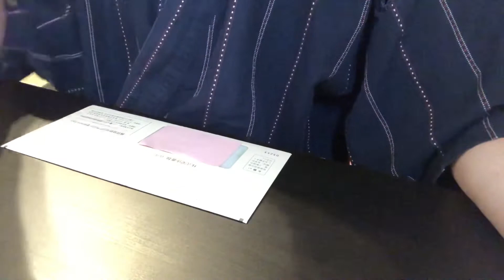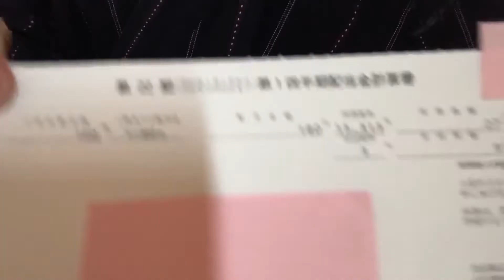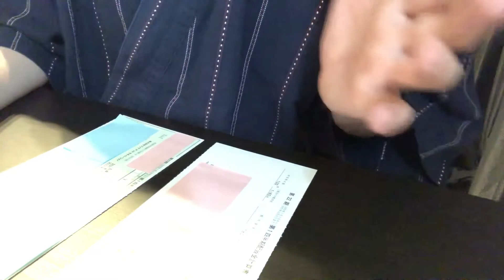証券コード:2170・リンクアンドモチベーション・権利確定日・四半期配当銘柄・人事コンサル・マネジメント・教育支援・組織診断ツール・クオカード・株式継続保有【株価チャート・利回り・配当金・株主優待】